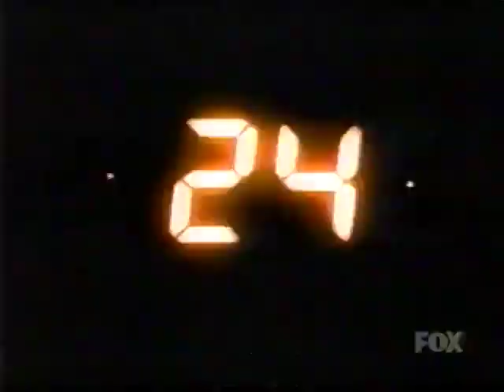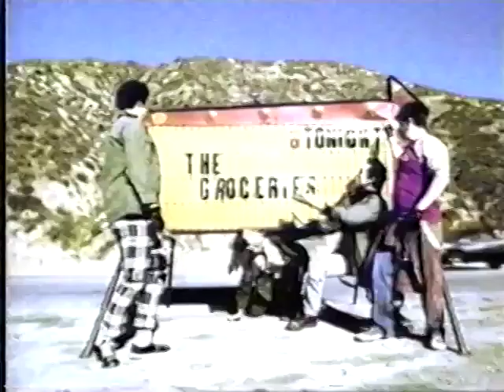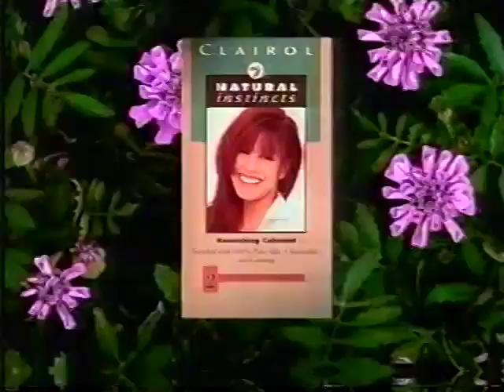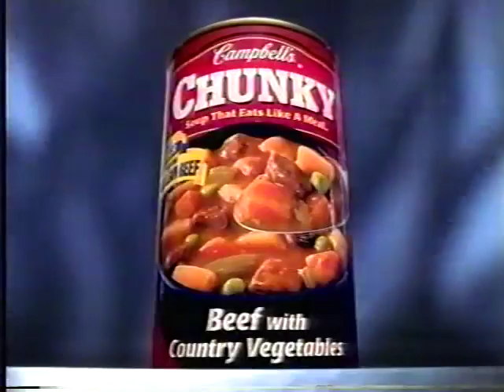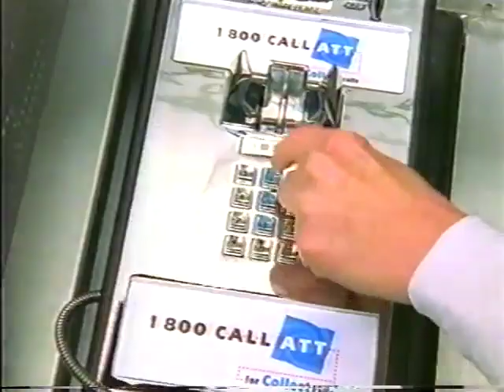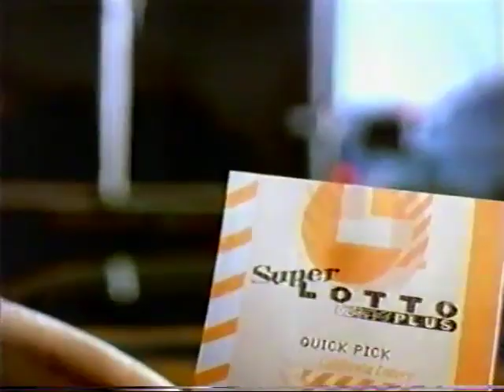2002 2 12 24 Season 1 10AM 11AM FOX COMMERCIALS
February 2002 Fox 8 Commercials